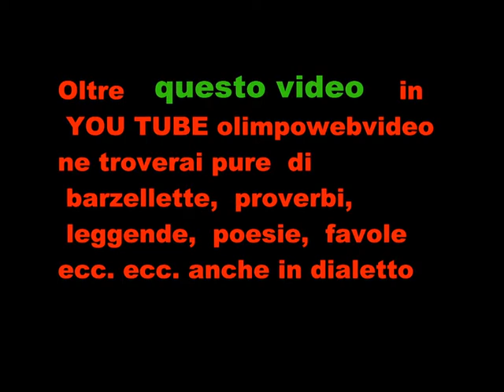7° truck raduno di Spirano del 6 / 7 del 9 2014 4 ° video